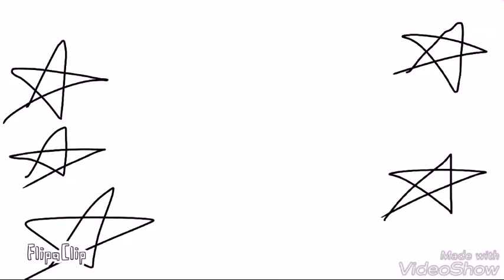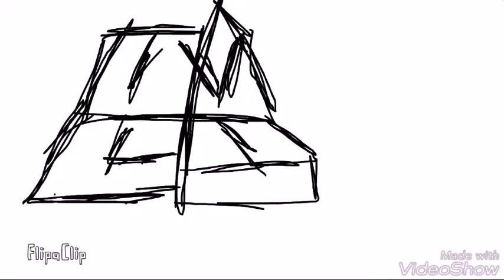OFFICIAL MOVIE - TOUNGE feat. Nick crompton | england